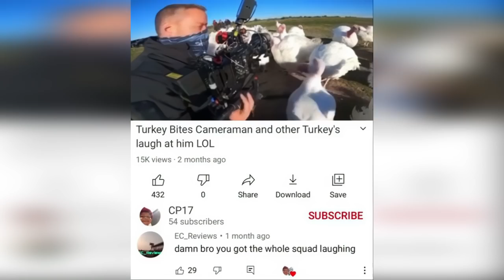10 Min Of Funny Memes #50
I hope you enjoy collection of the best memes, vines, epic fail, awkward moments, if you laugh you lose, coronavirus memes, funeral dance...